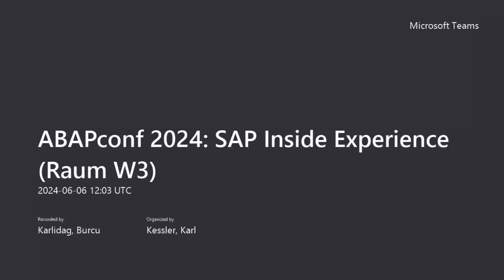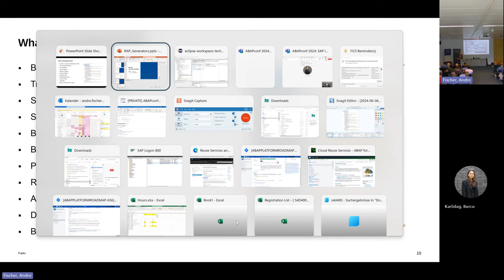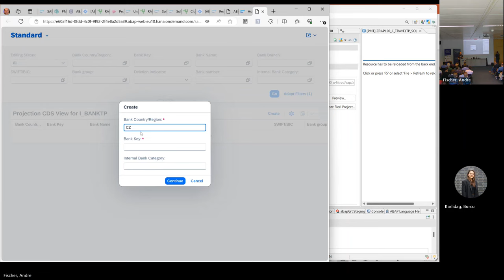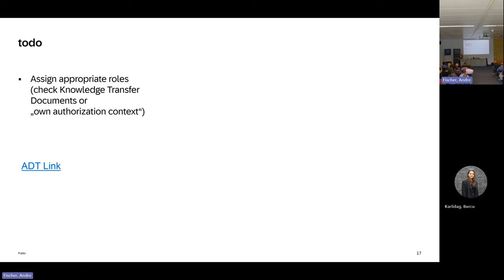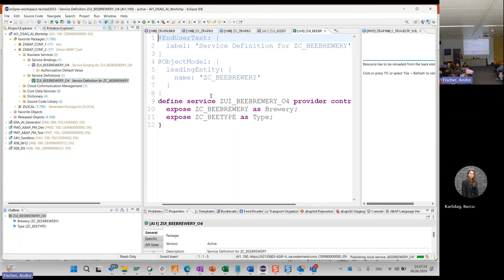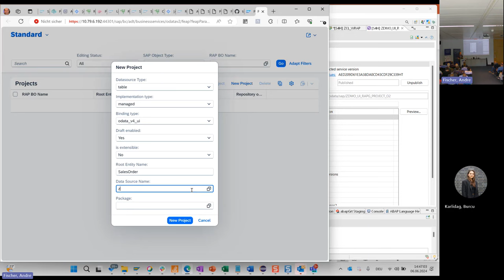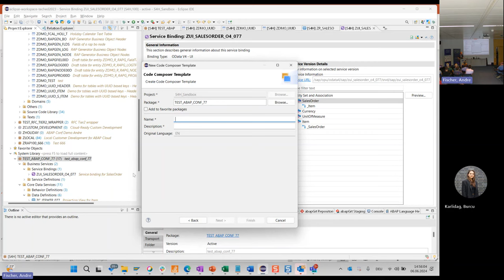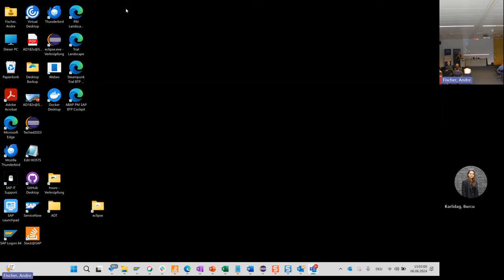Working with code generators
Speaker: André Fischer

This session demonstrates how to use the various code generators for ABAP Cloud and clean core development.